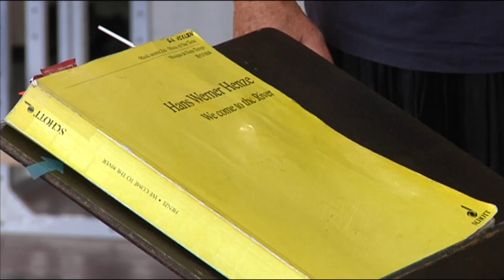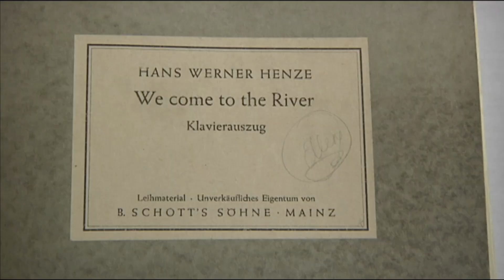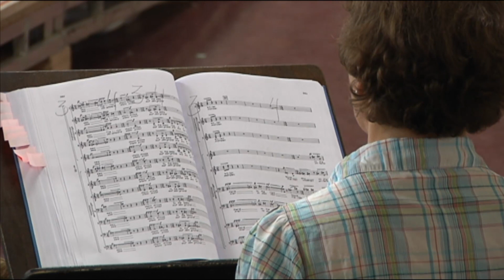MakingOff Semperoper | Hans Werner Henze _ Wir erreichen den Fluss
Die Semperoper Dresden gewährt spannende Einblicke in ihre umfangreichen Probearbeiten. Am 13. September bringt das Haus Hans Werner Henzes wohl politischstes Werk auf die Bühne. "Wir erreichen den Fluss/We come to the river" ist ein Bekenntnis gegen Krieg, Gewalt und Unterdrückung. Das Stück bildet den Auftakt der Spielzeit 2012/13 -- eine Spielzeit, die dem wohl bekanntesten Komponisten der Gegenwart einen eigenen Programmschwerpunkt widmet, der Oper, Ballett und Konzerte umfasst.

"Wir erreichen den Fluss" wurde nur wenige Male aufgeführt, zuletzt 2001 in Hamburg. Für die Dresdner Semperoper inszeniert Regisseurin Elisabeth Stöppler das komplexe und äußerst personenreich besetzte Stück. Geprobt wird auf einer Probebühne im ehemaligen Robotron-Domizil.

O-Ton: Elisabeth Stöppler, Regisseurin

Das Werk soll den Zuschauer berühren - dieser Wunsch Henzes verspricht in der Dresdner Produktion in Erfüllung zu gehen. Mit "Wir erreichen den Fluss" setzt die Sächsische Staatsoper ihre langjährige Tradition um Hans Werner Henze fort. Seit den 60er Jahren ist der Komponist eng mit Dresden verbunden, zahlreiche seiner Werke kamen hier zur Aufführung.Im Rahmen des Henze Schwerpunktes ist auch die Oper „Gisela! Oder: Die merk- und denkwürdigen Wege des Glücks" zu erleben.

Nach der Premiere am 13. September steht „Wir erreichen den Fluss" im September gleich vier Mal auf dem Spielplan der Semperoper.